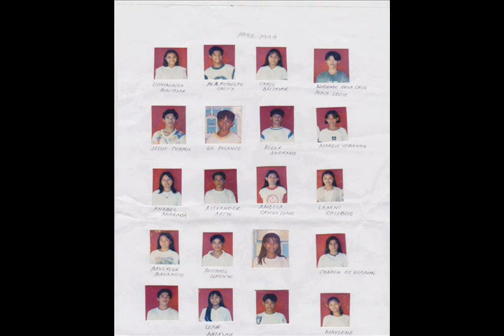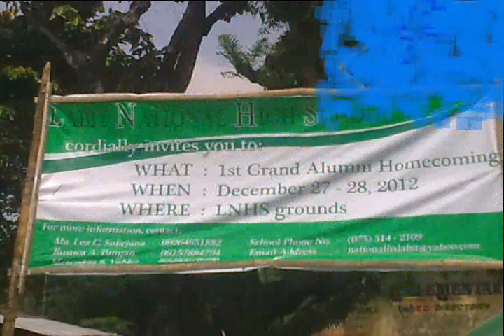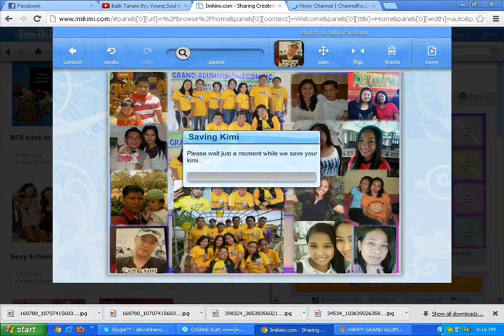LABIT NATIONAL HIGH SCHOOL BATCH 98-99 PHOTO SLIDESHOW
1RST GRAND ALUMNI HOMECOMING @ LNHS